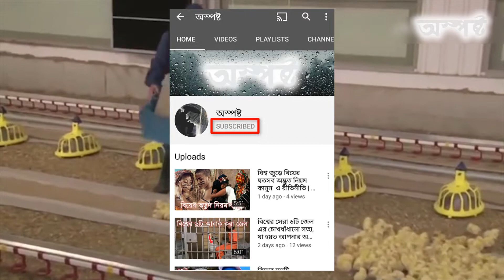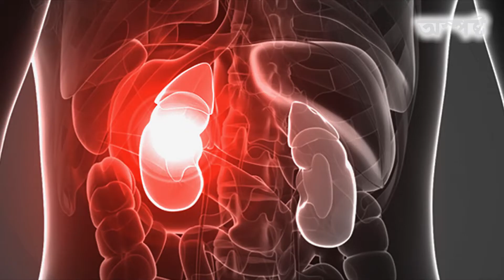বাজারে এসে গেছে বিষাক্ত মুরগী, যা খেয়ে আমরা মৃত্যুর দিকে এগিয়ে যাচ্ছি | fake chicken in the market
বাজারে এসে গেছে বিষাক্ত মুরগী, যা খেয়ে আমরা মৃত্যুর দিকে এগিয়ে যাচ্ছি | fake chicken in the market | Osposto

বন্ধুরা, কেমন আছেন সবাই। মুরগীর মাংসতো আমরা সবাই কম বেশী পছন্দ করি। কিন্তু আপনি কি জানেন, এ মুরগী মাত্র ২ মাসের আগেই কিভাবে খাওয়ার উপযোগী হয়ে যায়? ফার্মের এই মুরগীগুলো আপনার শরীরের জন্য ঠিক কতটা ক্ষতিকর তা জানলে হয়তো আপনি আর কখনই ফার্মের মুরগী খেতে চাইবেন না। ফার্মের মুরগী কি আসলেই আমাদের শরীরে কোন কাজে লাগে? নাকি এটি আমাদের ইউমিনিটি সিস্টেমকে আরও দূর্বল করে আমাদের ঠেলে দিচ্ছে মৃত্যুর দিকে। অস্পষ্টের আজকের আয়োজনে থাকছে ফার্মের মুরগীর ক্ষতিকর দিকগুলো। এমনি কিছু অজানা তথ্য নিয়ে অস্পষ্টের আজকের আয়োজন।

If you own any of the content in our video and you do not want to share with us, please contact with us via email or message. Your content will remove as soon as possible.